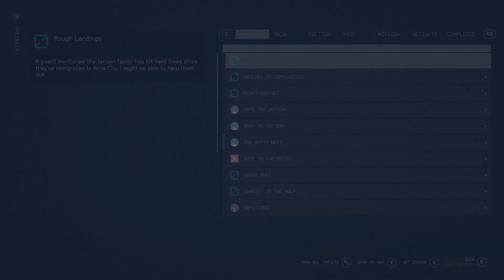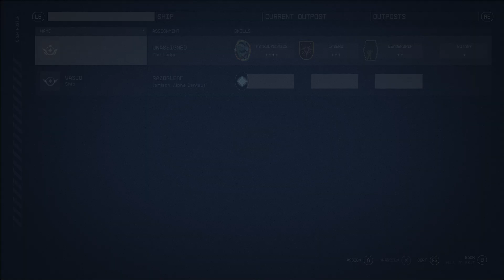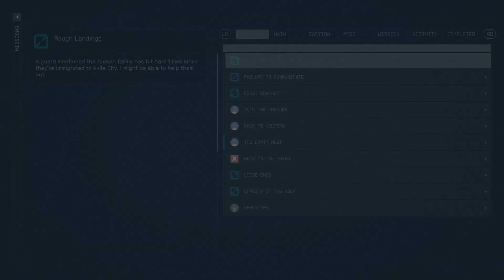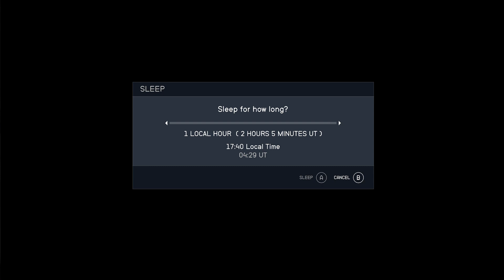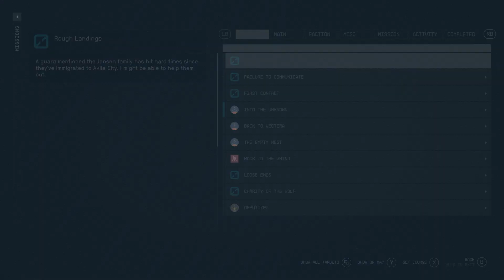Starfield Extreme Lets Play Episode 5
First drop video of the day getting prepared for Shattered space. We went off to find Andreja as well as made some quick changes to the ship to prepare for the weapons overhaul.